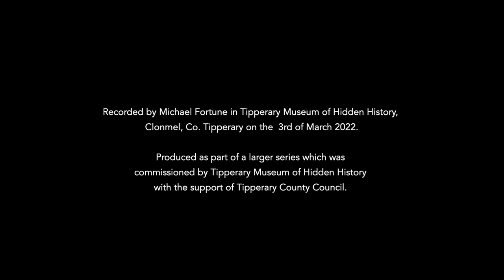Tom Drohan - 'Frank Drohan - A Brief History'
Recorded by Michael Fortune in Tipperary Museum of Hidden History, Clonmel, Co. Tipperary on the 3rd of March 2022.

Produced as part of a larger series which was commissioned by Tipperary Museum of Hidden History with the support of Tipperary County Council.

List of Contents: (To follow)